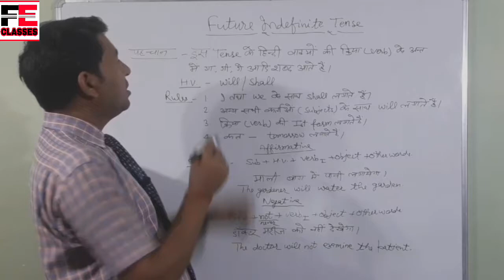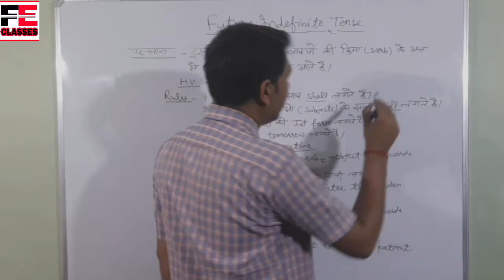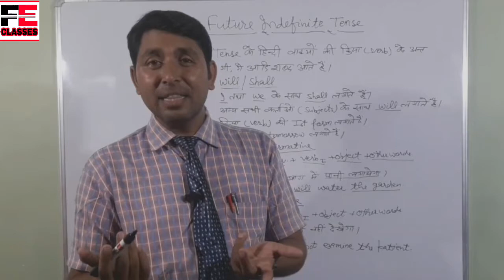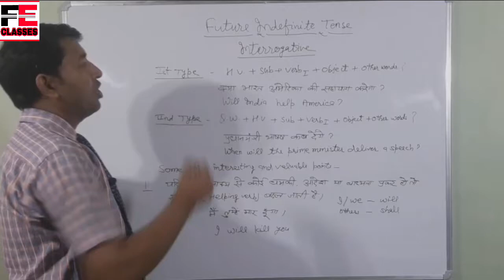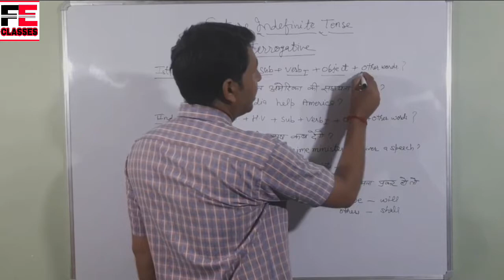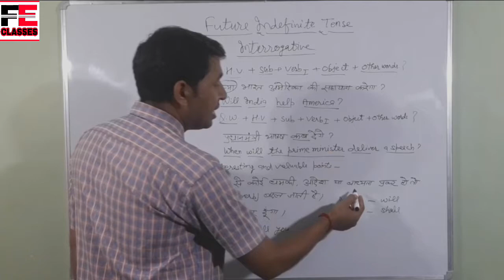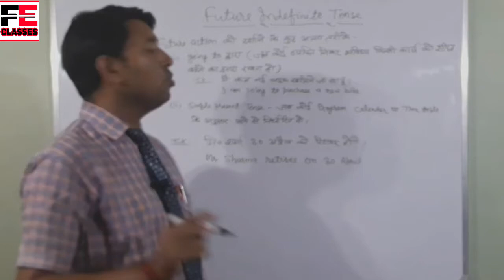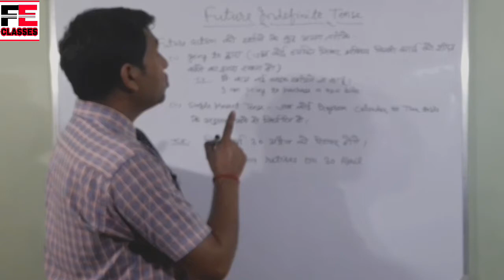Future Indefinite tense in easy way. Class 6 to 12.For UP and CBSE board.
This is the best ever video to explain all about future Indefinite tense.

You should go throughout the whole video to clear all the confusions related.

Some points cleared in video are÷
➡️ How to translate affirmative sentences.
➡️How to translate negative sentences.
➡️How to translate interrogative sentences.
➡️Some interesting and valuable points.

If you are facing any problem in simple present and simple present tense, you can go throughout.